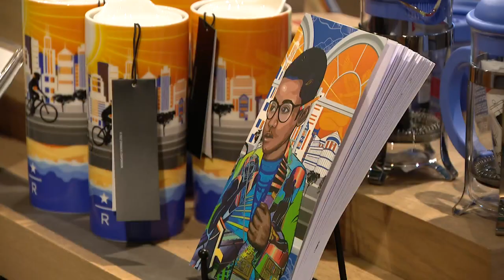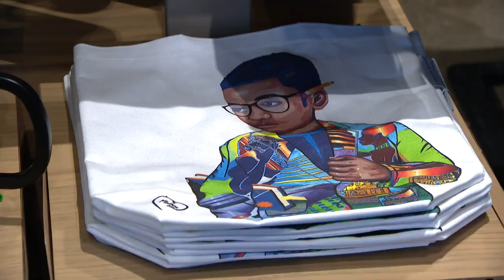Chicago painter Martha Wade's work honoring her dad, Black history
This month at Navy Pier, local African American artists, crafters, and entrepreneurs are showing their talents and honoring Black history. CBS 2's Suzanne Le Mignot recently caught up with one of the artists whose work is very moving, and very close to home.